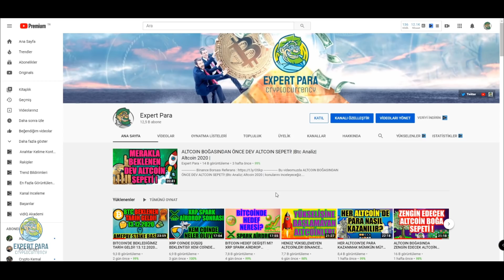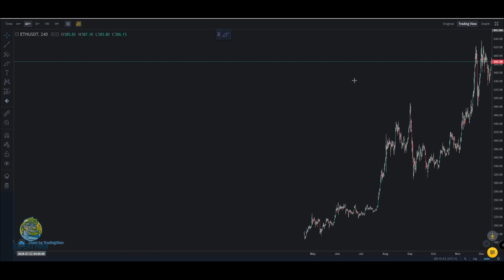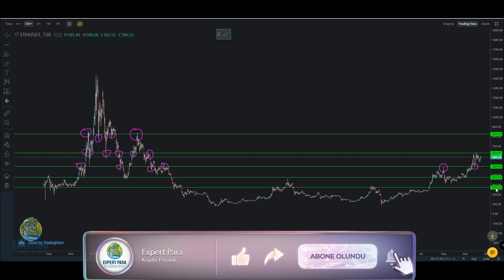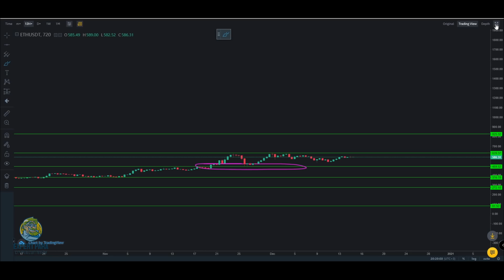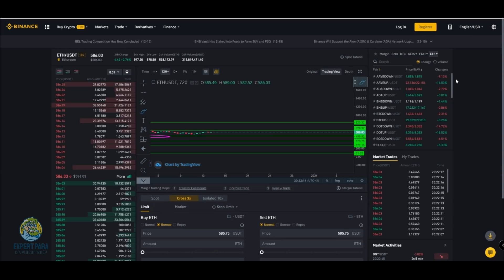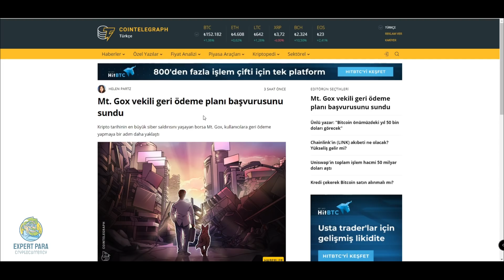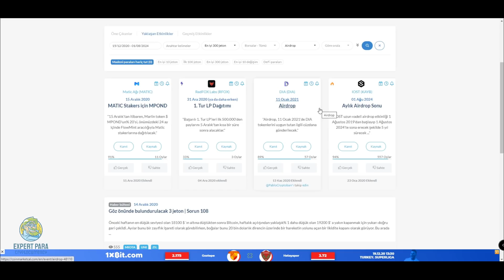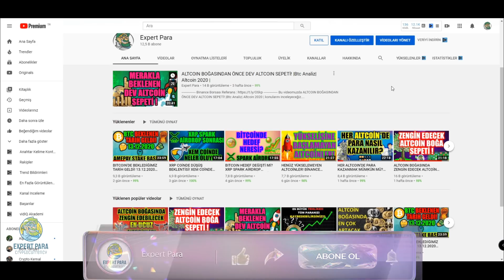KRİPTO PARALAR VE ALTCOINLER TEMEL ANALİZ DESTEK VE DİRENÇLER! |Btc Analiz| Altcoin 2020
Bu videomuzda KRİPTO PARALAR VE ALTCOINLER TEMEL ANALİZ DESTEK VE DİRENÇLER! |Btc Analiz| Altcoin 2020 | konularını inceleyeceğiz.
Bu eğitimi almadan kripto para yatırımı yapmayın.

Cryptocurrency Trade,Analysts,Expert